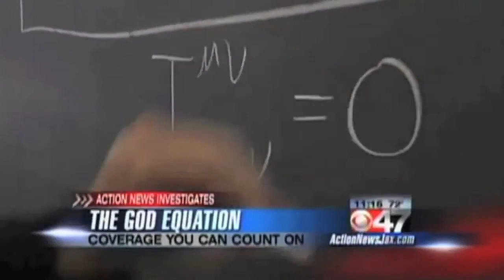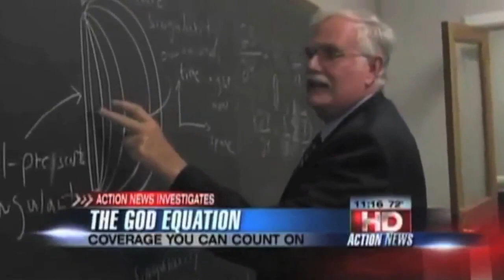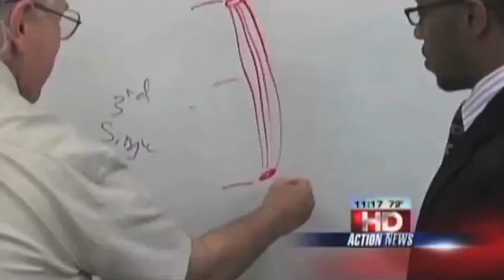The God Equation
Sweeps Story from Action News Jacksonville